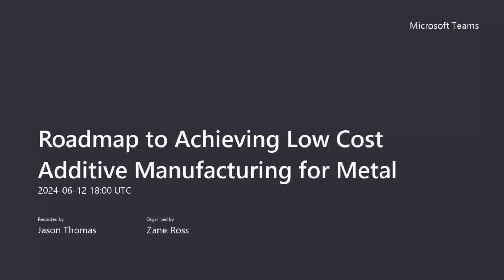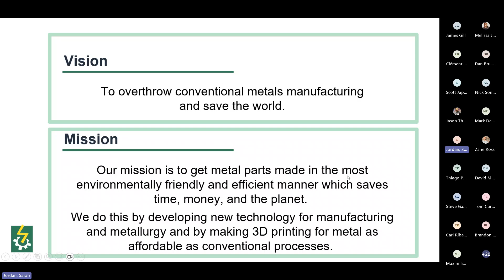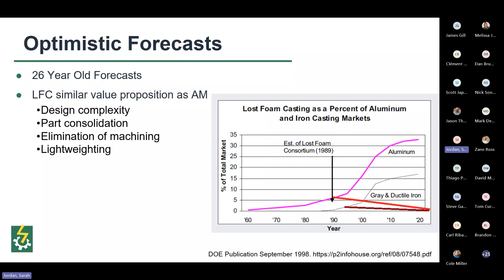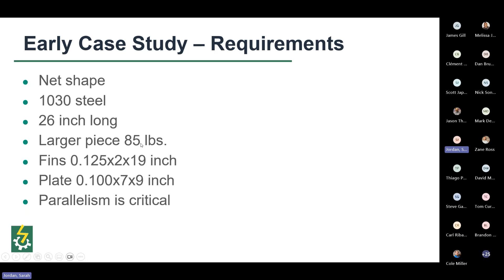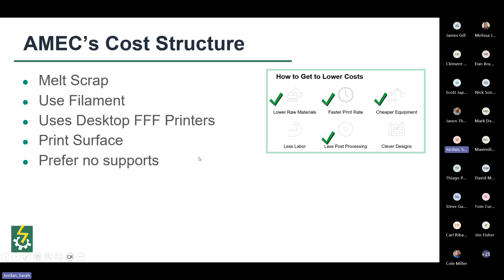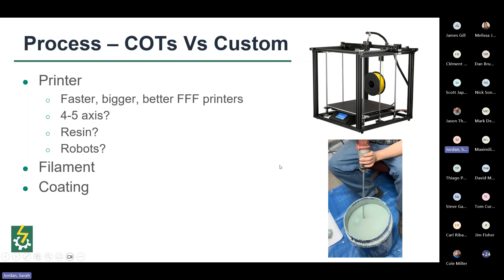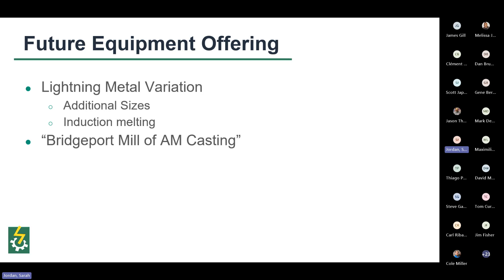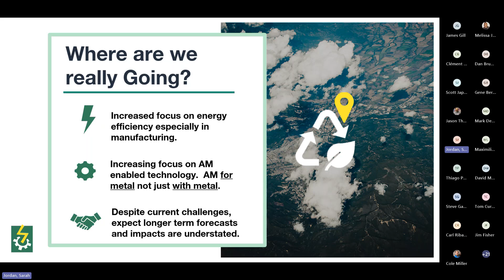Roadmap to Achieving Low Cost Additive Manufacturing for Metal 20240612 140003 Meeting Recording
Skuld, LLC, is developing and commercializing a new hybrid process called AMEC that merges polymer 3D printing with lost foam investment casting.  Discover what is known about the process, review a case study of a
part created using AMEC, and discuss where this technology is headed.